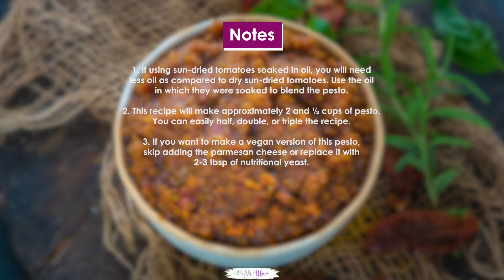Sun-dried Tomato Pesto Recipe (Red Pesto, Pesto Rosso)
Sun-Dried Tomato Pesto (Pesto Rosso, Red Pesto) is a Sicilian Variation of the Traditional Basil Pesto. It has a deep, sweet, and tangy flavor and is very versatile. Made using a handful of ingredients, this pesto comes together in just 5 minutes.

INGREDIENTS

2 cups sun-dried tomatoes dry or soaked in oil
3-4 cloves garlic peeled
2 cups extra virgin olive oil use less if using sun-dried tomatoes soaked in oil
1/4 cup toasted whole almonds crush them if your blender is not heavy-duty
1 cup basil leaves packed
1 tablespoon dried rosemary
salt to taste
1/2 teaspoon freshly cracked black pepper
1/2 teaspoon red pepper flakes
1 cup shredded parmesan cheese